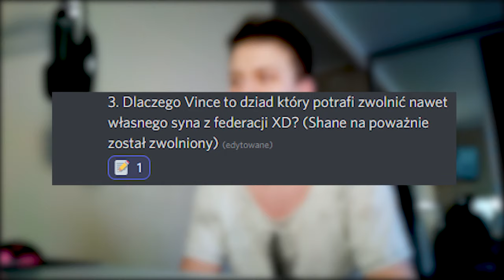ILE MIAŁEŚ DZIEWCZYN? | Q&A #2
Kontynuujemy Q&A!

💬Title: ILE MIAŁEŚ DZIEWCZYN? | Q&A #2💬